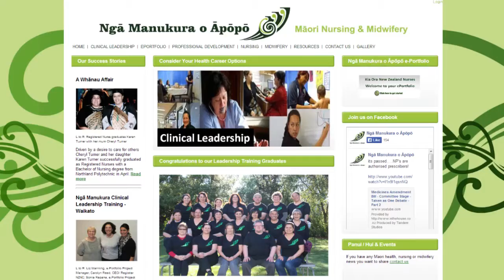Nurse Practitioner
How the role of nursing has changed and how to manage that change in the future enabling workforce development for new graduates and supporting post graduate education.